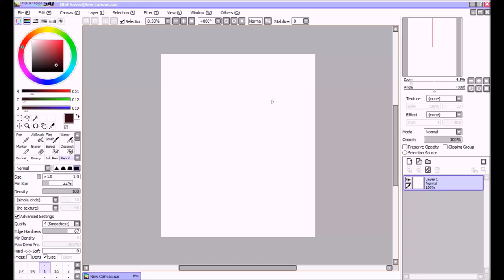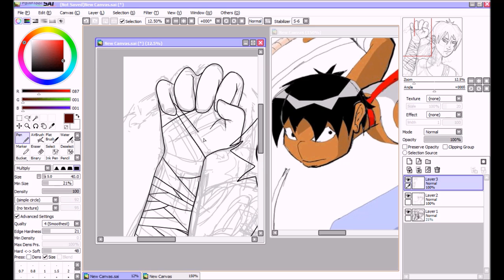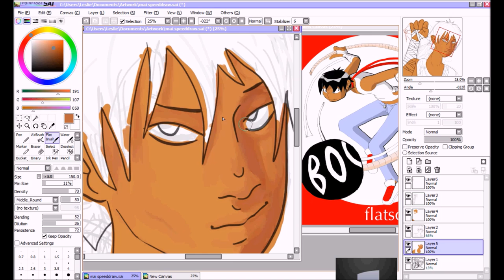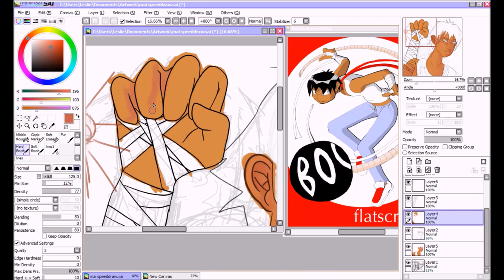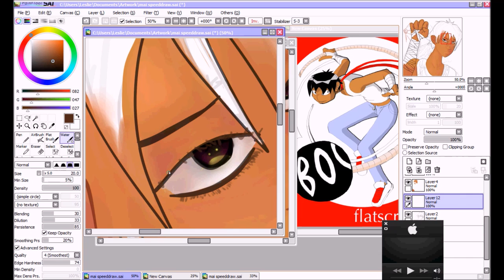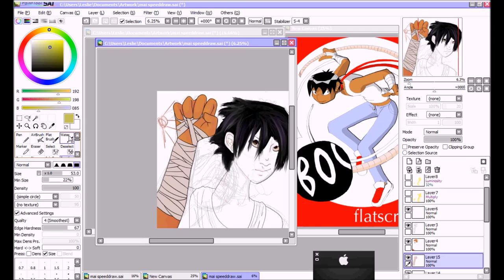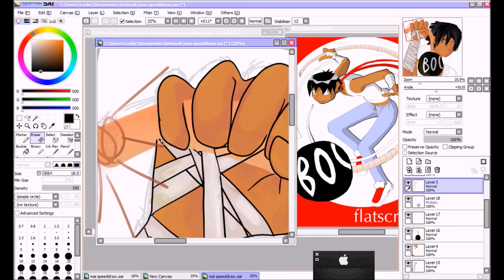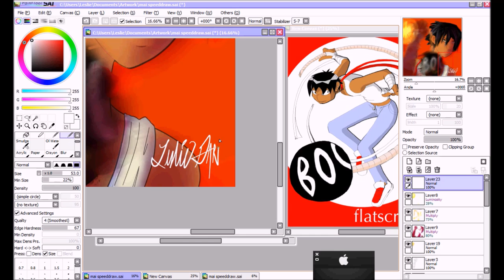PCFS -- Ninja Girl Mai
EDIT:: Wow guys 10k! Thank you so much!

Huge fan of PCFS! Almost did Ayane, but did Mai bc R.I.P.

Time: 7 hours (x17 sped up)